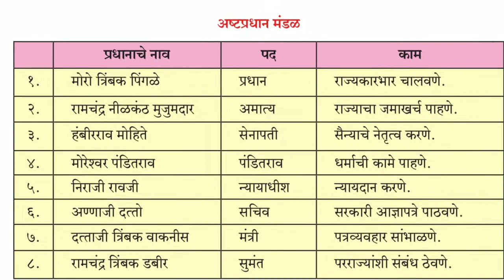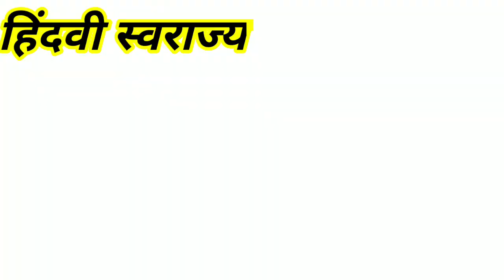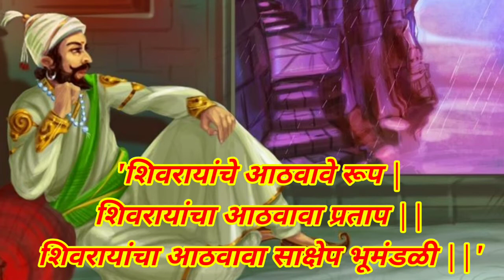इयत्ता - चौथी|पाठ-१८|लोककल्याणकारी स्वराज्याचे व्यवस्थापन |शिवछत्रपती परिसर अभ्यास भाग -२| Dnyanotri